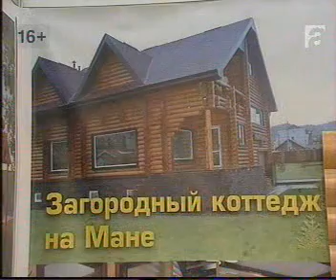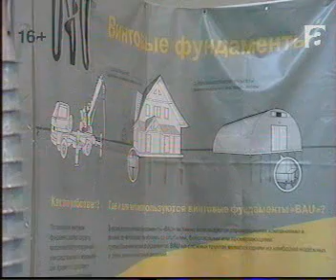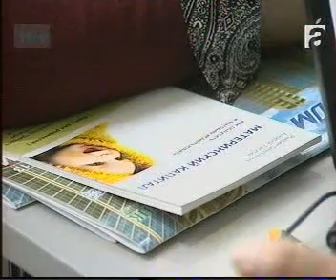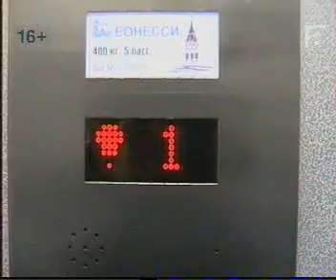afonotovo 2201 026